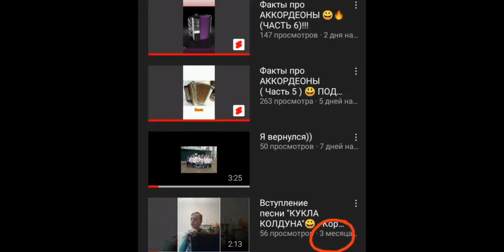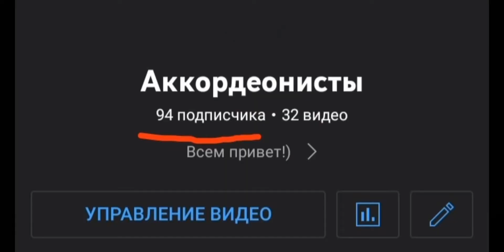Сектор Газа - «ГУЛЯЙ МУЖИК»🔥😱Что с нами случилось? Что с каналом?😨Какие дальнейшие действия канала?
Мы вернулись)
Пишите в комментариях какой вы хотите нам задать вопрос, ну, а самые лучшие мы возьмём в наш ролик)